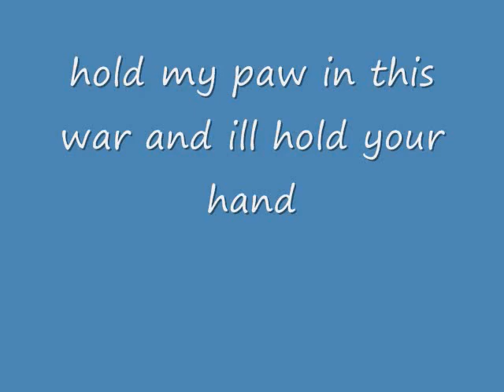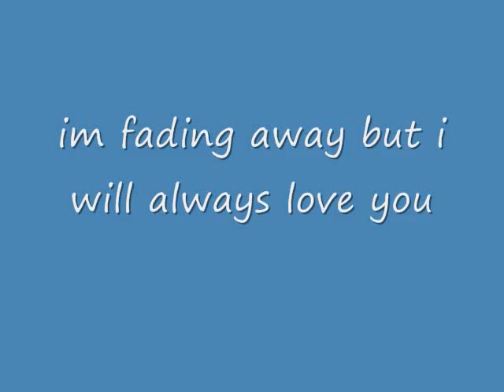Save All Animals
this is to all of the animals that haver put there paws into life and i hope they all R.I.P and animals didnt do nothing to deserve neglect